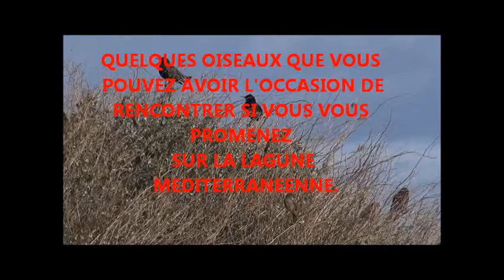DES OISEAUX DE LA LAGUNE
Des images qui permettront de différencier les oiseaux les plus fréquents sur la lagune méditerranéenne.